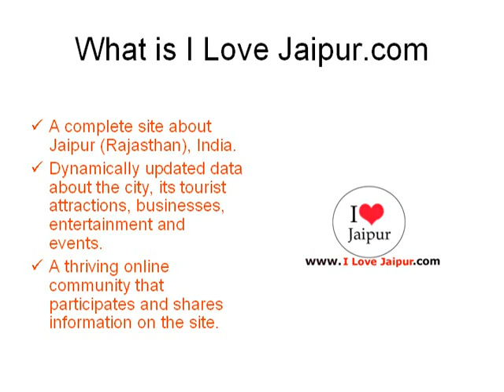Rawat Jewellers. Jaipur, Rajasthan, India - Jewellers